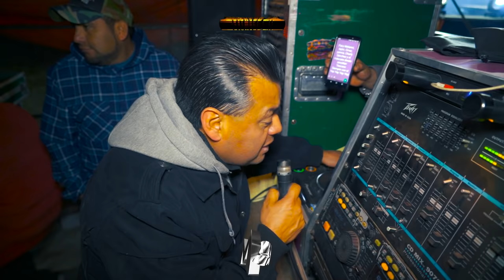🚩LO NUEVO Y COTIZADO DEL MÁS SABROSO (((CUMBIA LA DE LOS OJOS BONITOS))) SONIDO SAMURAI TEXCOCO🔴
🚩LO NUEVO Y COTIZADO DEL MÁS SABROSO (((CUMBIA LA DE LOS OJOS BONITOS))) SONIDO SAMURAI TEXCOCO🔴 🚩 ASÍ SE PRESENTÓ SONIDO SAMURAI (((LA CUMBIA DEL WUACAMOLE))) TEXCOCO ,AMIGOS AHORA ESTUVIMOS EN EL BAILE MAS ESPERADO POR MUCHOS LA PRESENCIA DEL GIGANTE DE LOS SONIDOS EN MEXICO SONIDO CONDOR FRETE A SONIDO SAMURAI LOS DOS CON UN INCREIBLE EQUIPO DE AUDIO DISFRUTEN DE ESTAS ECENAS QUE LES DEJO. SALUDOS AMIGOS .✌ ↓↓↓↓↓↓↓↓↓DALE CLIK..!!

🔊🚩WHATSAPP  DE  SONIDO SAMURAI🚩 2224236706